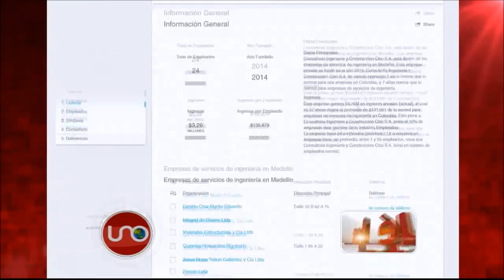Las casas que entregó el gobierno en Santander están habitadas por roedores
80 viviendas que el ministerio del ramo entregó en el municipio de Gámbita, Santander, están habitadas sólo por los roedores que han hecho sus nidos y las bestias que se pasean entre sus calles y los obreros que buscan al contratista para que les pague. Qué tal esto.